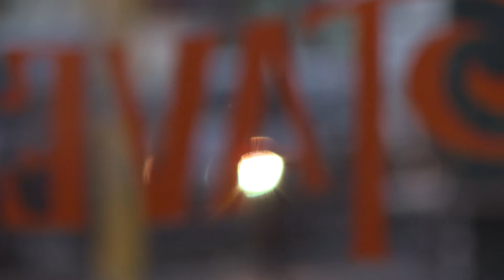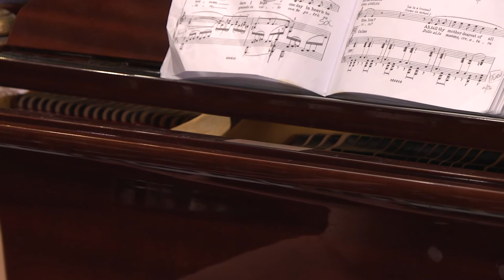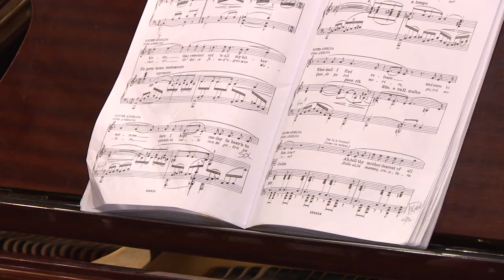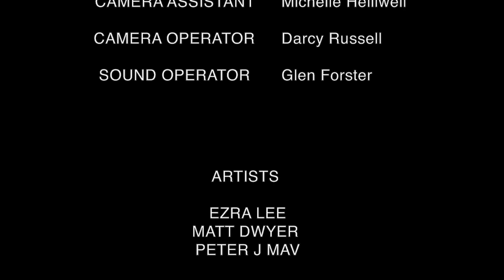EP 3 RTSBGI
Ragtime Tavern Spinning Baby Grand Initiative
Episode 1

Featured Artists
Ezra Lee
Born in Tamworth, NSW, Ezra Lee has been playing piano since the age of four. Hisfather Ed Matzenik taught him how to play, and as a child Ezra used his father’srecord collection to learn boogie woogie and barrelhouse piano. The Ezra Lee Revuefeatures lead singer and piano player Ezra Lee, guitarist Matt Dwyer, double bassplayer Peter J. Mavric and drummer Tommy McEwan.

Oscar Toqui France
Oscar ‘Toqui’ France is a Melbourne musician of ambiguous means and incrediblesuits. Since he was but a sprog he has been surrounded by the local music scene, first
jumping onto the piano at age 6 with a passion for ragtime, it’s been downhill eversince: in late 2014 Oscar joined the spiritual free jazz band ‘Bohjass,’ releasing fouralbums and since refusing to stop playing with them regularly at Bar 303. Spotted
performing in attractive pinstripe with the funk/hip-hop band Golden Hour. Toqui ishis original project combining Jazz, folk and electronica, performing conceptualtrainwrecks, nightwalks, and posing an answer to the question 'how long does a
toaster take to toast?'

Bryson Mulholland / GLORY B
GLORY B are a Melbourne 3-piece contemporary soul group, infusing elements of
jazz, blues, funk and bossanova with a sound that continues to evolve, weaving
together a unique brand of psychedelic mood soul.
Singer and songwriter Bryson Mulholland is a distinctive beast, born of a piano’s
supernatural mating with George Clinton’s best platform boots. Cabaret is his chief
vice, and in public he conducts musical explorations, just to taste the temperament
of the post-Tom Waits world.

Alex Byrne
Alex Byrne is a modern contemporary classical opera pianist who performs regularlyin the pit or on stage for both operas and musical theatre shows. While the stringsection tunes themselves up, Alex takes this moment to write down her own
classical operatic piano pieces, which she test runs during intermission.